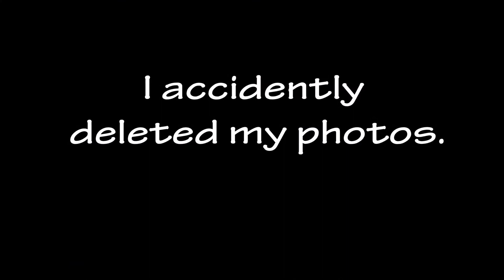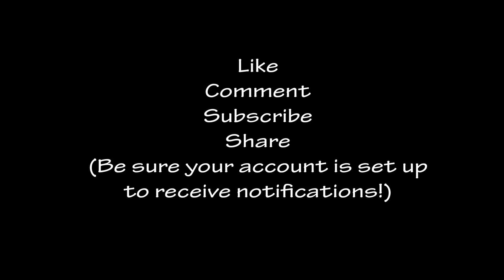Beau and Kara Studios- Episode 69- Negative Space Photography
An instructional video on Negative Space Photography.